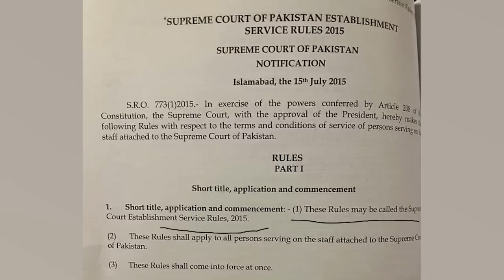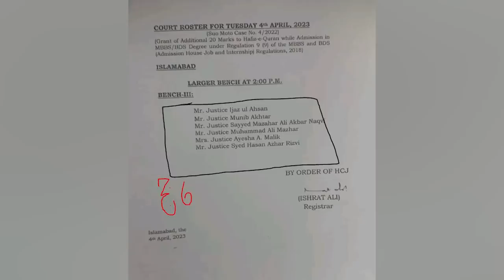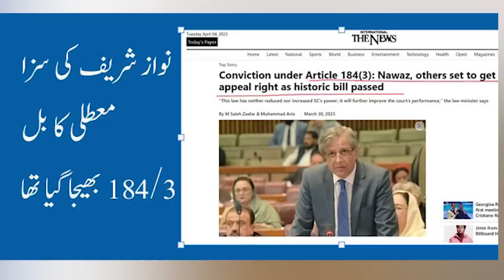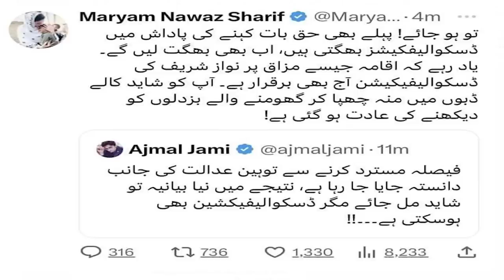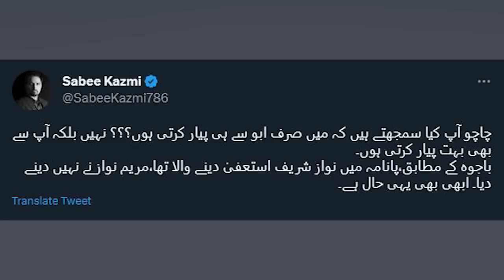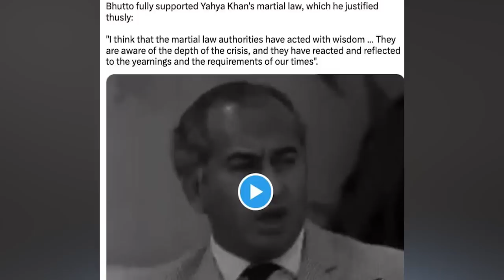Reaction of Establishment on Supreme Court Verdict on Elections| Imran Khan PDM Action Plan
Bismillah irah mana iraheem, mein hoon sabee kazmi, aj ki video mein Reaction of Establishment on Supreme Court Verdict on Elections| Imran Khan PDM Action Plan
kia ho sakta hai
Pdm ka plan
Imran khan ka plan
Establishment kia kar sakti hia
supreme court of pakistan kia kary gi